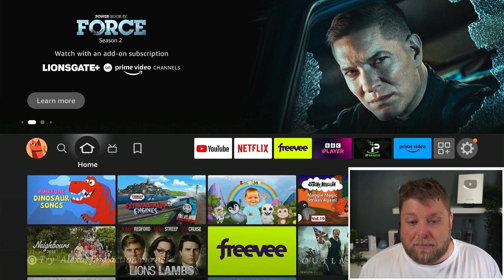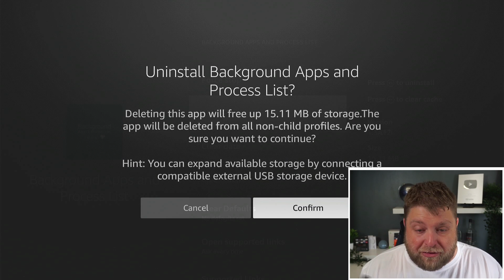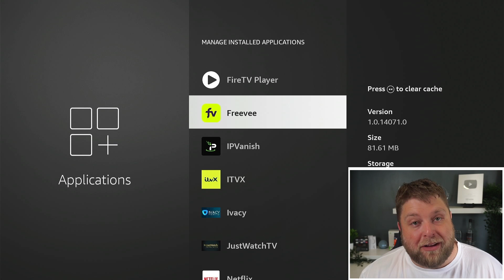How to Uninstall Apps on Amazon Firestick / Fire TV devices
In this video we will show you how to uninstall apps from your Amazon Firestick or Fire TV device. This is a short easy tutorial video for beginners. I also explain briefly why you may find you can't uninstall some apps on Firestick, and there's a reason for this.